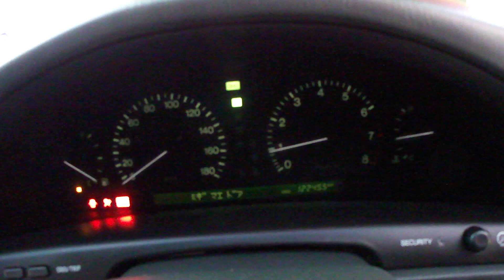トヨタＵＣＦ２０型セルシオ１９インチ千葉県カショップライズ千葉店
★平成10年式セルシオAタイプ!走行122455kmタイベル交換済みです!
★修復歴なし:・記録簿7枚&取扱説明書完備!パールワントーン!
★19インチアルミホイール(新品)!!新品タイヤ!ローダウン!
★腰下ボディ同色ペイント済み!パールワントーン!
★HIDヘッドライト!フロントフォグライト!
★運転席&助手席パワーシート!クルーズコントロール!
★カロッツェリアAVIC-D9500型DVDナビ&テレビ!
★運転席&助手席パワーシート!ウッドパネル!
★ライト付きバニティミラー!キーレスキー
★前席&後席センターアームレスト!UVカットガラス!
★電動チルト&テレスコピックステアリング!
★お得な車検24年12月21日までです!予備工具&スペアタイヤ全て完備!
★運転席&助手席&サイドエアバック&ABS&トラクションコントロール&安全ボディ!
★1UZ-FE型V型ツインカムエンジン調子良好!
★280馬力、トルク41kg・m、気になる燃費はリッター8.5km/Lです!